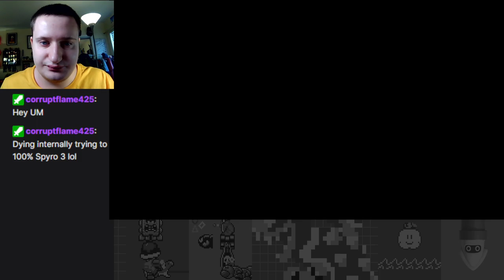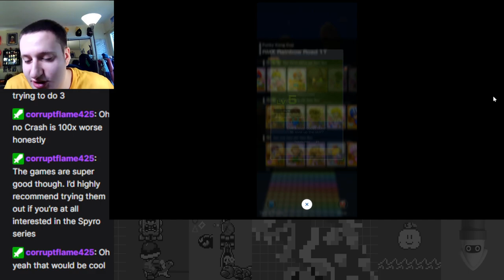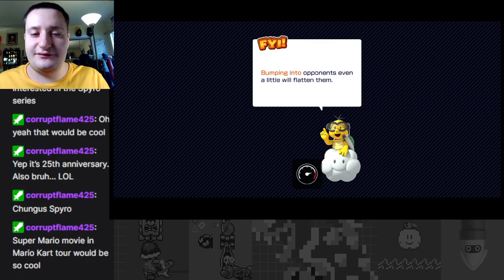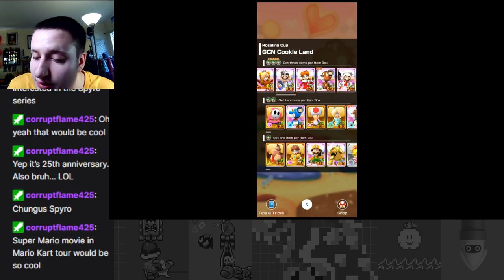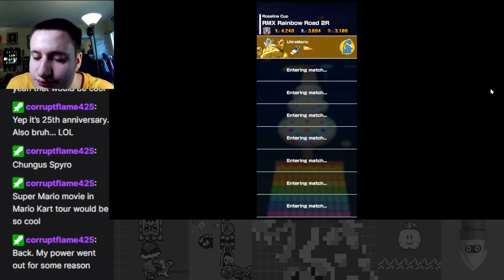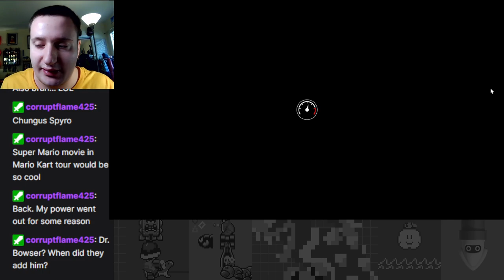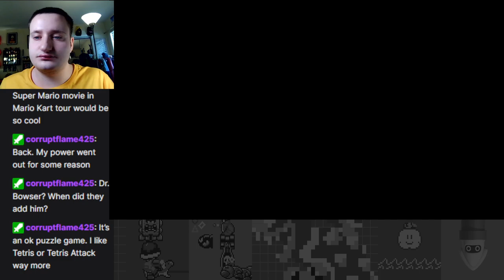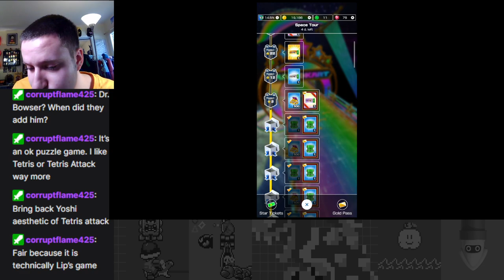Interplanetary Insanity - Space Tour Part 5 - Mario Kart Tour